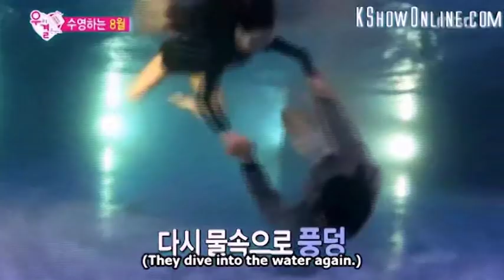[ENG SUB] Photograph "사진" || Yook Sungjae & Joy (육성재 & 조이) 쀼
I was smiling all throughout the editing because the lyrics of the song perfectly match the clips. It's so nice how the photos they took together documented the progression of their relationship during their WGM days. I also realized that they indeed took a lot of photos! I wasn't even able to put all of the photos because the song was too short.

Anyway, huge thanks to Camille (@camille_cee) for mixing the song. It's the closest we can get to a bbyu-couple duet post-WGM. Turn on cc for the subtitle. :3